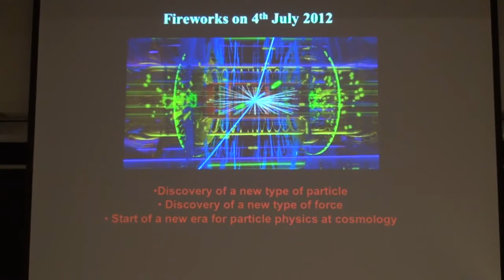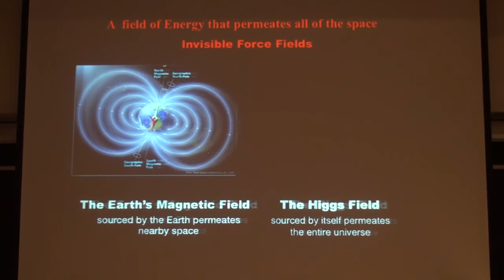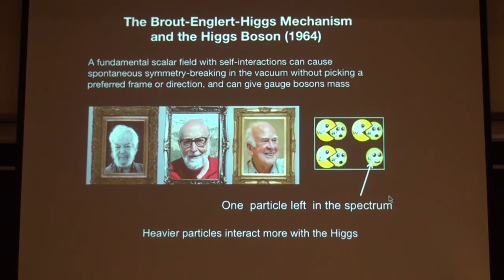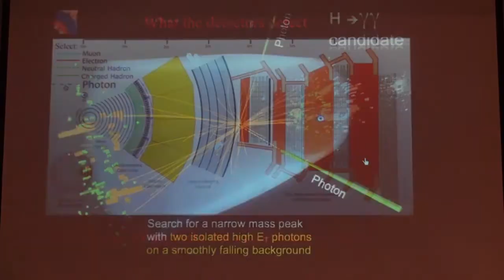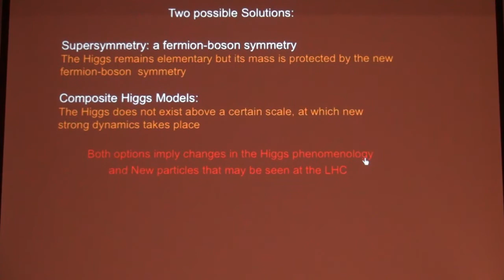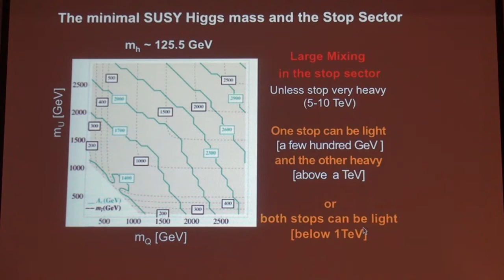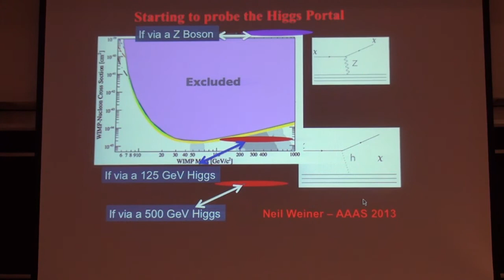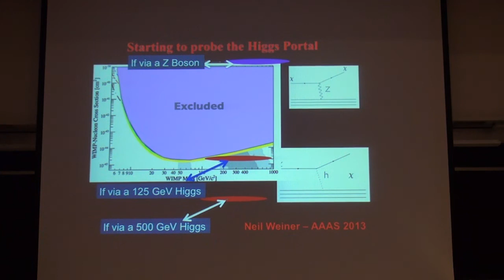Colloquium October 17th, 2013 -- Higgs Boson Discovery: What's Next?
Marcela Carena
Fermilab

Higgs Boson Discovery: What's Next?

The ATLAS and CMS experiments at the Large Hadron Collider at CERN have recently discovered a new particle, that has properties consistent with those of a Higgs boson associated with the mechanism that generates the mass of all the fundamental particles in nature. Such a discovery poses questions that may point towards new physics beyond the Standard Model of particle physics, and may shed light to some of the most fundamental questions of science: The unication of all the forces; the explanation of the matter-antimatter asymmetry of the universe; and the nature and origin of dark matter. I will discuss the interpretation of the latest experimental results relevant for Higgs physics both within the Standard Model and in its extension through an enhanced symmetry of nature, called "Supersymme- try".